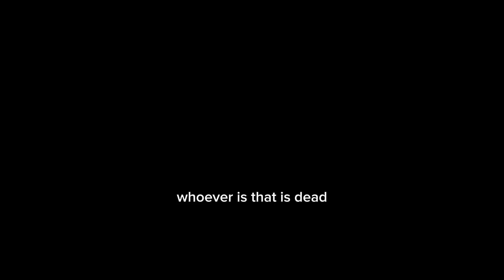skibidi bad episode 2 part 1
the vid got bugged